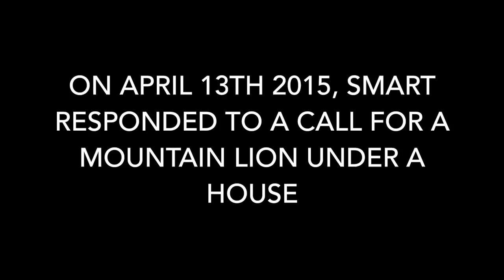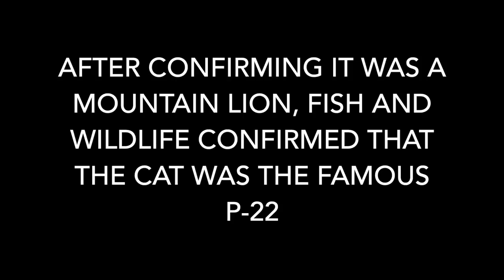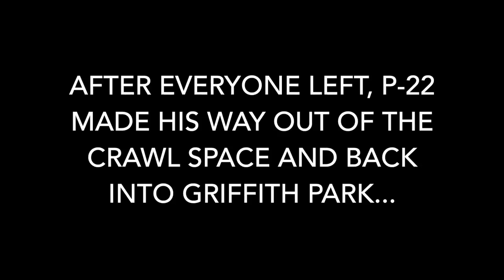Up close and personal with P22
On April 13th 2015, SMART responded to a call for a mountain lion under a house in Los Feliz in Los Angeles.

Upon arrival, Nav and HD searched for the big cat with a Bullard Thermal Imager. At first, they didn't see anything on the imager that would indicate a large animal until a closer (15 feet closer) look revealed the head of a large cat.

After taking some quick video to prove an actual mountain lion was seen laying comfortably under the house, the team notified Fish and Wildlife while the home owner notified the media.

At first, KNBC 4 was the only News crew on scene but as soon as it was confirmed that the big cat was in fact the famous P-22, the media circus began!

Reporters from KNX Radio, the LA Times, The LA Weekley, KNBC 4, KCBS 2, KCAL 9, Channel 7, Fox 11, Telemundo and a variety of other independent news people were swarming the area along with several news copters. Even Actor Kevin Bacon showed up.

In the end, Fish and Wildlife suggested that everyone leave (after the 8 hour standoff) to allow the big cat to leave on its own.

Later that night or early the next day, P-22 vacated the crawl space and went back home to Griffith Park. This was confirmed by National Parks Services.